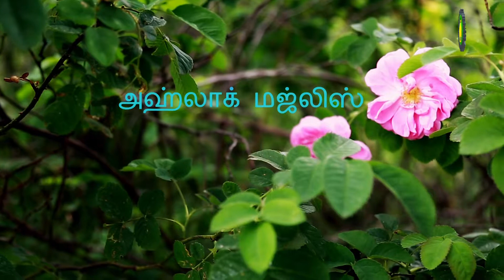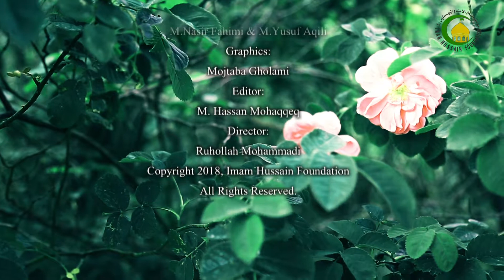83. குர்ஆனின் கண்ணோட்டத்தில் மனைவி - முஹம்மது அஸாம் மஜீதி பகுதி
ஆண் மற்றும் பெண் இருபாலருக்கும் அல்லாஹூதாஆலா தனிப்பட்ட முறையில் சட்டங்களைக் கொடுத்துள்ளான். இவர்கள் இருவரும் திருமணம் எனும் பந்தத்தின் மூலம் இணைகின்ற போது அவர்கள் இருவருக்கும் பொதுவான சில சட்டங்கள் இருக்கின்றன. அவைகளை எடுத்து நடக்கின்ற போது அவர்களின் வாழ்க்கை சந்தோஷமான வாழ்க்கையாக மாறுகின்றது.